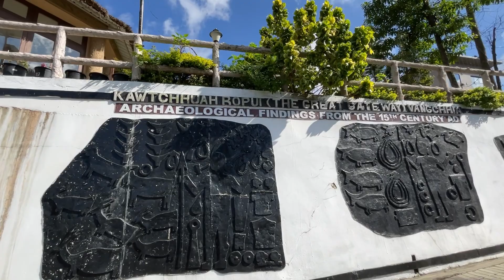Raj Bhawan / Synod Moderator Bangla